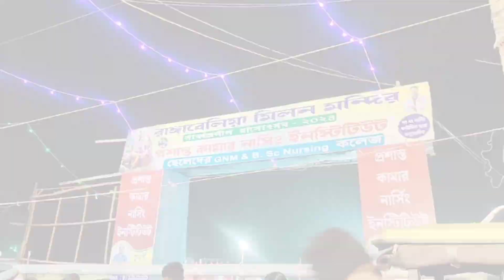বাপের বাড়িতে মা না থাকলে সে বাড়ি আর বাপের বাড়ি থাকে না😭।। bengali vlog ।।